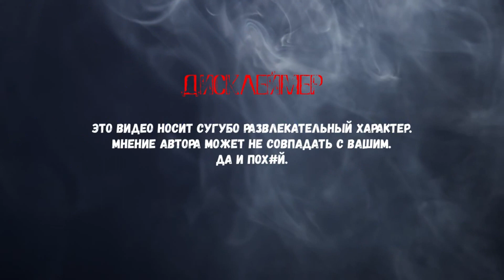Квартира студия в жк Солнечный город готова к заезду арендаторов.